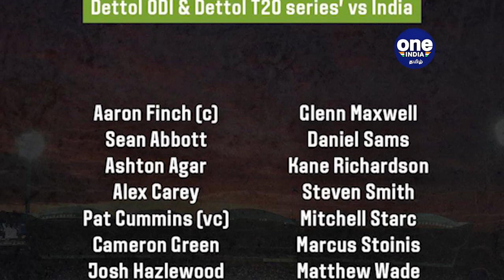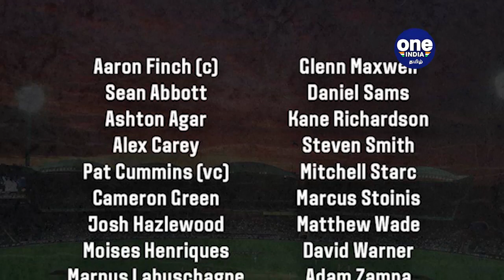IND vs AUS: Australiaவின் ODI, T20 Squad அறிவிப்பு | Oneindia Tamil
இந்தியாவிற்கு எதிரான கிரிக்கெட் தொடரில் ஆட உள்ள ஆஸ்திரேலிய அணி விவரம் தற்போது வெளியாகி உள்ளது.

Australia announces the T20 and One Day squad using players IPL 2020 form